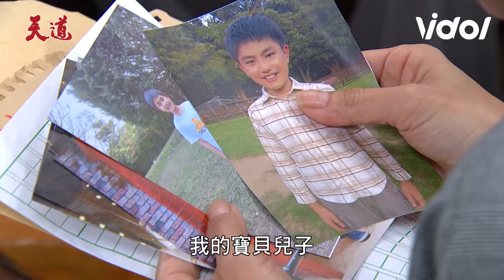我是惠娟！素媛不甘心人生被控制飆車衝撞朝遠 見米咕照片崩潰決心與長勝合作復仇｜天道EP119｜Fight For Justice｜三立娛樂星聞